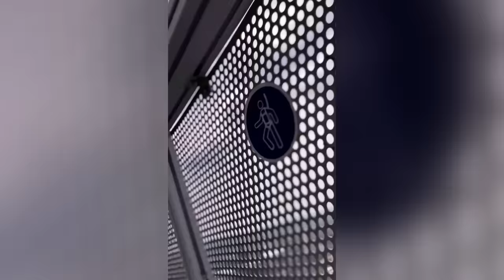Men ATTACKED by a Falcon While on Scaffolding | Customer Wars | A&E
Two workers on a tall scaffold get nearly attacked by a falcon in this scene from Season 2, Episode 12.